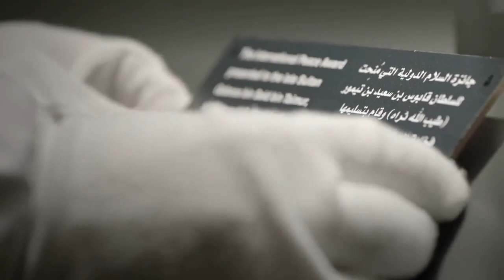رُكنُ السُّلطان قَابوس في المُتْحَفِ الوَطَنِي العُماني 🇴🇲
قَرِيباً رُكـنُ السُّلطـان قَابـوس بن سَعيـد _ طَيَّب اللـهُ ثـراهُ.
بِقاعَـةِ عصرِ النَّهضَةِ فِي المُتْحَفِ الـوَطَنِي العُمانـي.

Soon Sultan Qaboos bin Said's Corner at the Renaissance Gallery of the National Museum